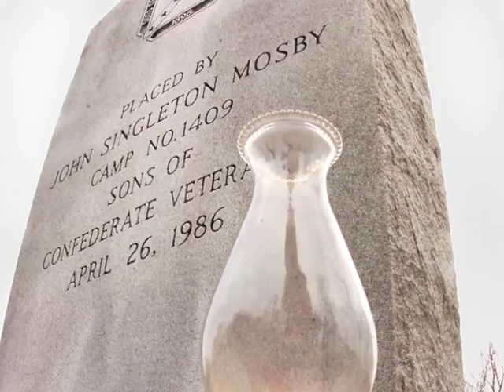Battle of Kpt Slide show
Battle of Kingsport commemorative ceremony slide show for "Hardtack and Hard Times" history blog of the Times News.